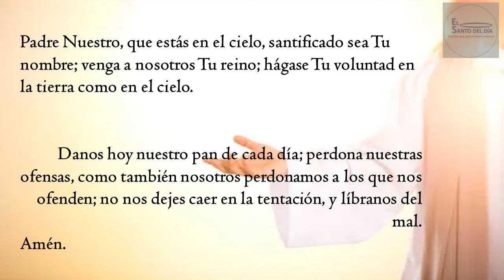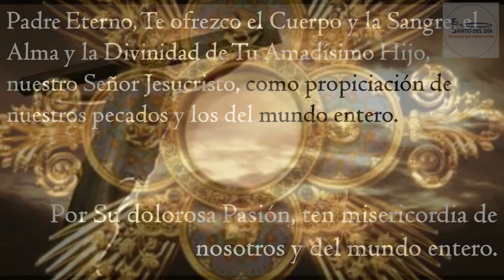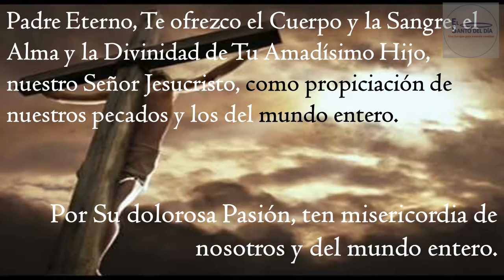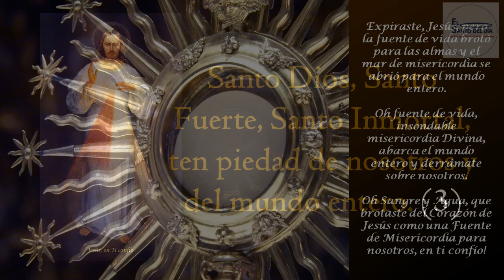CORONILLA A LA DIVINA MISERICORDIA